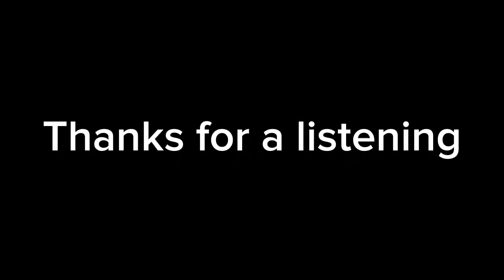Life story very interested listen to the hand.